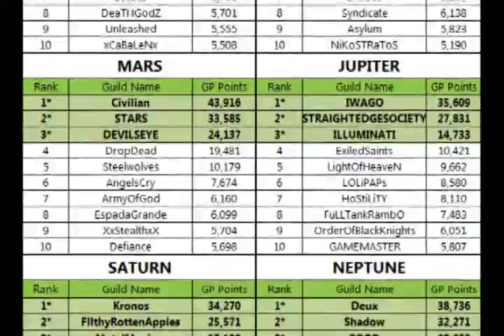eGames Wazzup Ep 63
RAN Power Hour's Glorious aftermath! CABAL Online's Guild Prime III winners and new hardness and alz capsules, Point Blank Helispot and new Guns, Band Master's new avatar items, Guild Congress and Road to Domination 6!